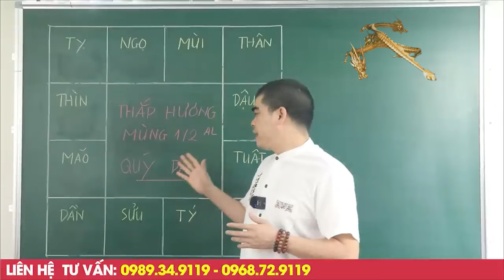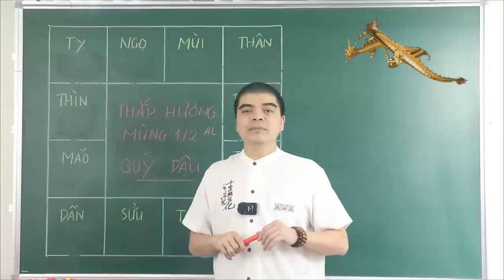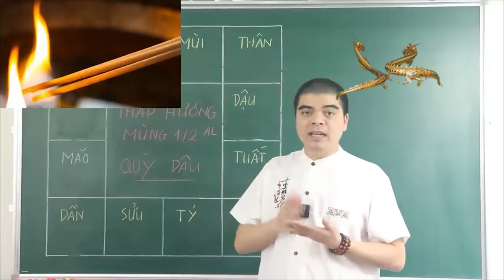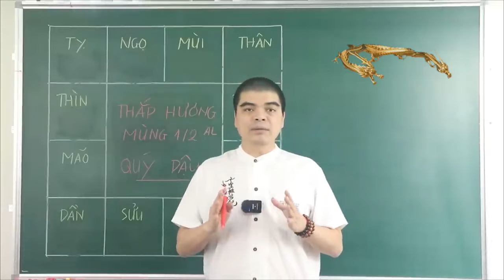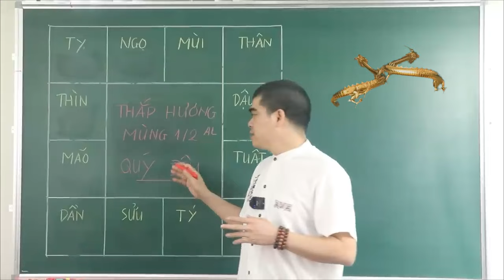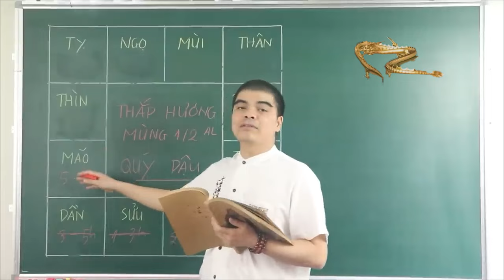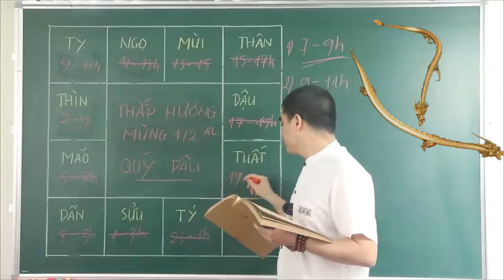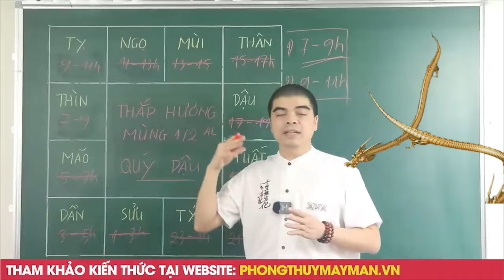Cả Nhà ĐỔI ĐỜI GIÀU TO Nếu Cúng Mùng 1/2 ÂL Vào 3 Giờ Hoàng Đạo Này Tiền Tỷ Cầm Tay, Giàu Ú Giàu Ụ